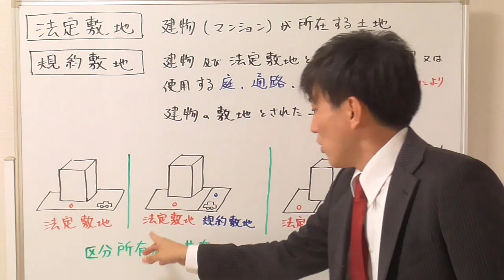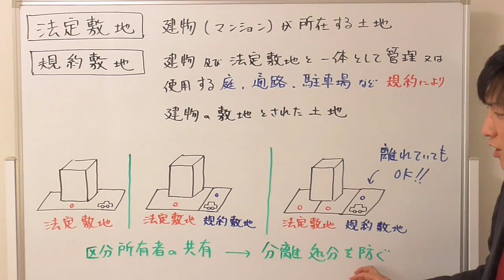【宅建：区分所有法】法定敷地と規約敷地の違い【宅建通信レトス】